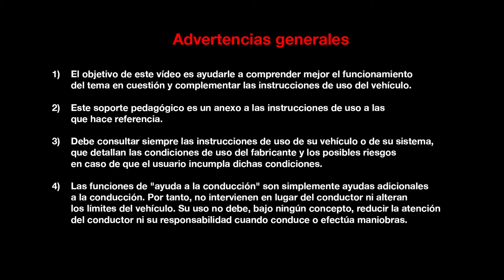DCI 130 y DCI 160 EDC TT